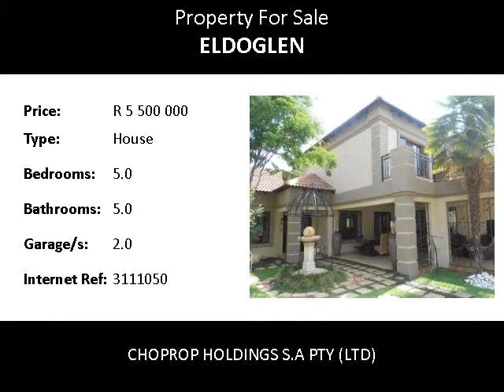5.0 Bedroom House For Sale in Eldoglen, Centurion, South Africa for ZAR R 5 500 000